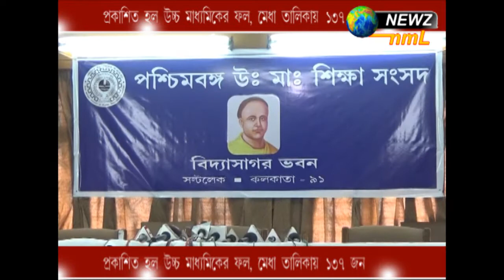প্রকাশিত হল উচ্চ মাধ্যমিকের ফল, মেধা তালিকায় ১৩৭ জন